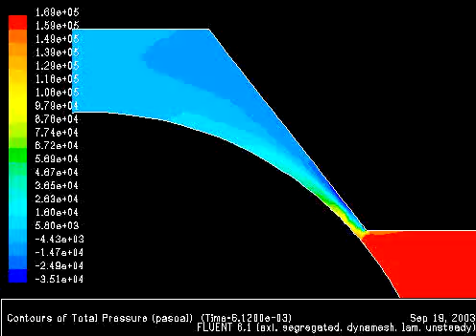Valvulas 1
Válvulas